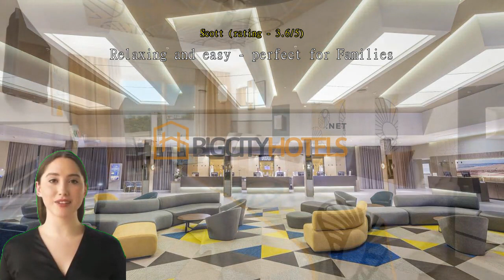Review Hotel Riu Chiclana - All Inclusive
Hotel Riu Chiclana in Urbanización Loma del Puerco s/n, Novo Sancti Petri, Chiclana de la Frontera, Spain is an exceptional all-inclusive resort that offers a truly memorable vacation experience. From the moment you arrive, the hotel's stunning architecture and beautiful surroundings will leave you in awe.

The location of the hotel is perfect, situated right on the beachfront, allowing guests to enjoy breathtaking views of the Mediterranean Sea. The pristine white sand beach is just steps away, making it convenient for guests to enjoy a day of sun, sand, and sea. The hotel also has a large outdoor swimming pool, surrounded by lush green gardens, providing a tranquil and serene atmosphere.

One of the standout features of Hotel Riu Chiclana is its impressive range of amenities. The hotel boasts multiple restaurants and bars, ensuring that guests are spoiled for choice when it comes to dining options. The main buffet restaurant offers a wide variety of international cuisines, with something to suit every palate. Additionally, there are several à la carte restaurants specializing in Italian, Spanish, and Asian cuisine, providing guests with even more dining options.

The quality of the food at Hotel Riu Chiclana is exceptional. The buffet offers a vast selection of dishes, including fresh seafood, meats, salads, and delicious desserts. The à la carte restaurants provide a more intimate dining experience and offer high-quality, gourmet dishes that are sure to impress even the most discerning food lovers. The hotel also caters to dietary restrictions and offers vegetarian and gluten-free options.

The rooms at Hotel Riu Chiclana are spacious, comfortable, and elegantly furnished. Each room is equipped with modern amenities such as air conditioning, a flat-screen TV, a minibar, and a private balcony or terrace. The beds are incredibly comfortable, ensuring a good night's sleep after a day of exploring or relaxing by the pool. The bathrooms are clean and well-maintained, with all the necessary toiletries provided.

The hotel's staff deserves special mention for their exceptional service. From the moment you check-in until the moment you check-out, the staff is attentive, friendly, and always willing to go the extra mile to ensure your stay is memorable. Whether it's providing recommendations for local attractions, arranging transportation, or addressing any concerns you may have, the staff is always ready to assist with a smile.

Hotel Riu Chiclana also offers a wide range of activities and entertainment options to keep guests entertained throughout their stay. The hotel has a well-equipped gym, tennis courts, and a spa, allowing guests to maintain their fitness routine or indulge in some relaxation and pampering. The hotel's animation team organizes daily activities and evening shows, ensuring there's never a dull moment during your stay.

In conclusion, Hotel Riu Chiclana is a true gem of a resort. From its stunning location and beautiful architecture to its exceptional service and high-quality amenities, this all-inclusive hotel offers everything you could possibly need for a memorable vacation in Chiclana de la Frontera, Spain. Whether you're looking for relaxation, adventure, or gourmet dining, Hotel Riu Chiclana has it all. I highly recommend this hotel to anyone looking for a luxurious and unforgettable holiday experience.